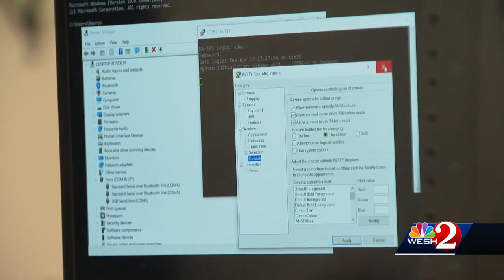UCF cybersecurity team wins fifth national title: How they did it